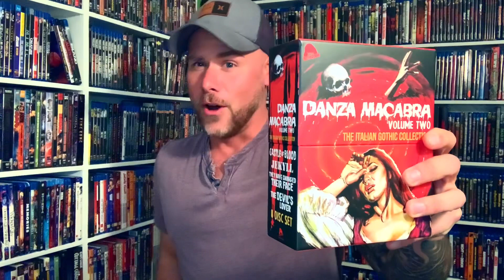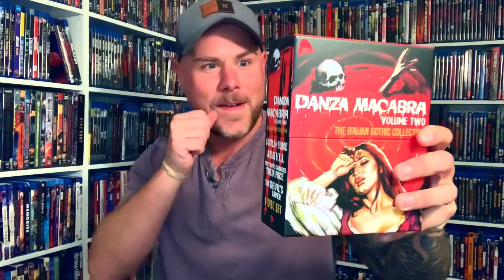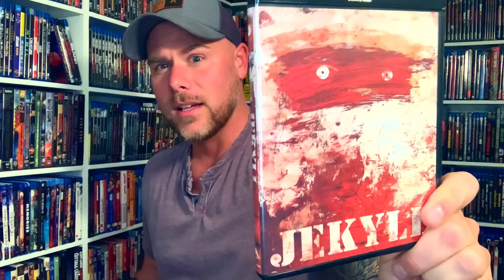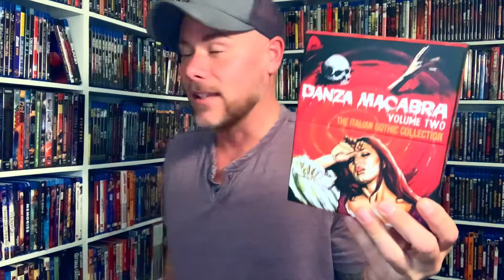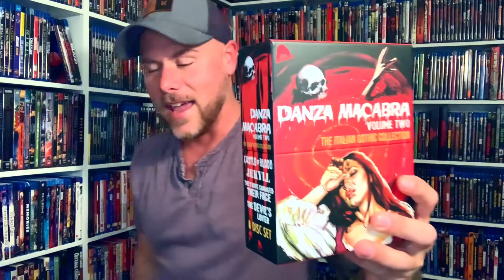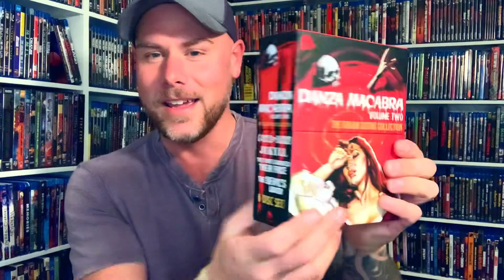The Lucid Nightmare - Quickie: Movie Haul - Danza Macabra: Volume 2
What’s up you movie collecting maniacs and welcome back to The Lucid Nightmare and for another Quickie: Movie Haul! Today I’m showing off the new Danza Macabra: Volume 2 box set, so enjoy!